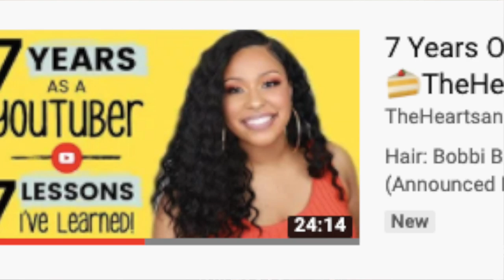OUTRE NEESHA 204 & 205 ft. TheHeartsandCake90 | LOOKBOOK, REVIEW, TIPS & TRICKS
Hey, YouTube Fam! Brittany and I are collabing today to show you the latest Neesha Soft and Natural units! Shout outs to Outre for sponsoring this video :) How are we feeling about Neesha 204 & 205? Sound off in the comments down below! FYI, this video is formatted differently.
  1. Updates on Neesha 201, 202, 203
  2. Neesha 204 & 205 Lookbook
  3. Detailed styling and review (w/tips and tricks!)

BRAND: Outre
STYLE: "Neesha 204"
COLORS: DR4/GINGER BROWN DR4/HONEYBROWN,

STYLE: "Neesha 205"
COLORS: 1B, DR4/GOLDENBROWN, DR/FFREDVELVET

Silicone Spray (for restoring synthetic wigs)
My Lashes

Check me out in more textured wigs - I have a playlist!

Much love,
Gwladys